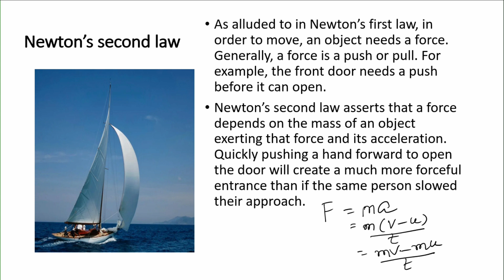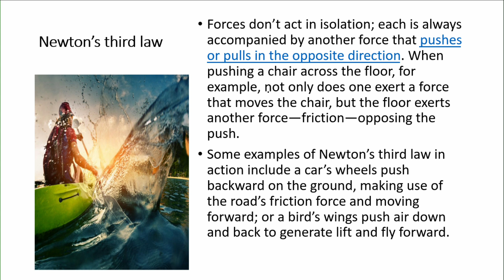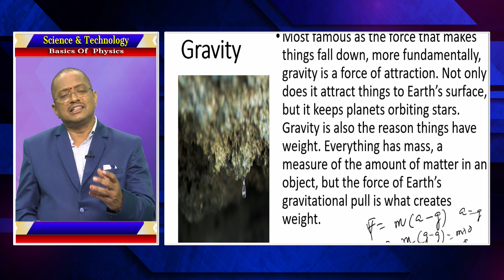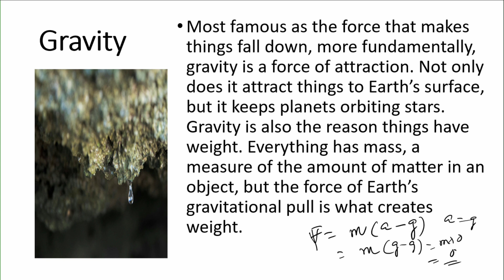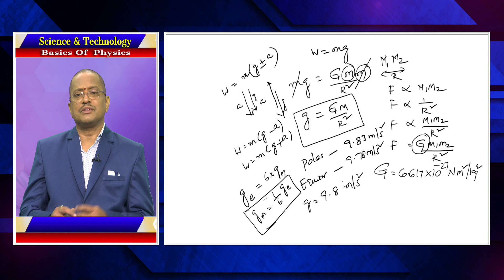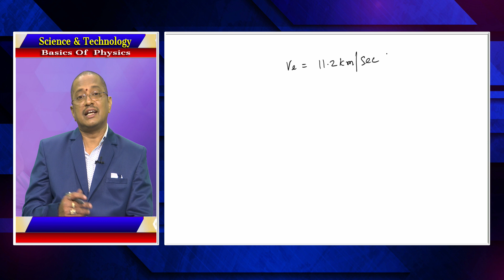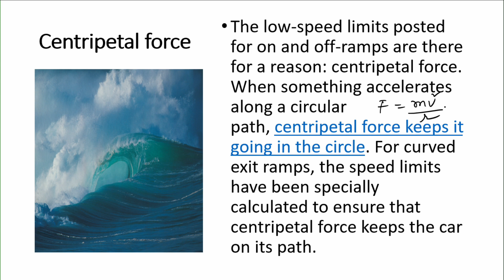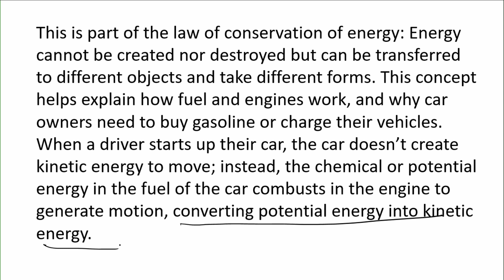SCIENCE & TECHNOLOGY (EM) - BASICS OF PHYSICS (PART-2) || TSPSC GROUP-1 MAINS || T-SAT || 13.01.2023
basic physics (group 2) pdf
basic physics (group-2 book pdf)
physics group 2 gtu book pdf

What are the basics of science and technology?
What are basics in physics?
What are the 4 basic concepts of physics?
Who is father of physics?
What are the 3 types of physics?

What is physics in science and technology?
physics basics pdf
physics basics for beginners
basic physics concepts pdf
basics of physics book
basic physics theory
basic physics notes
basic concepts of physics book
fundamentals of science pdf
physics basics pdf
basic physics theory
basic physics notes

T-SAT Network Digital Classes are Now Available on Following Platforms:

👉Install T-SAT App:
1. For Android Users: Play Store
2. For Apple Users: AppStore